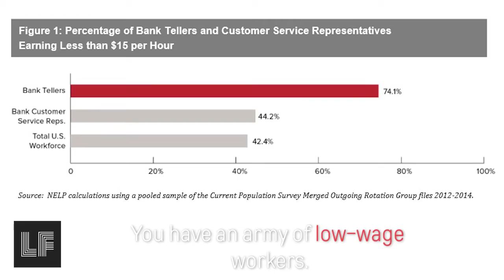A Big Bank With a Social Justice Mission?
Can big banking be transformed from the inside out? Former union organizer and current CEO of Amalgamated Bank​, Keith Mestrich talks about what the nation's largest union-owned bank is doing differently.